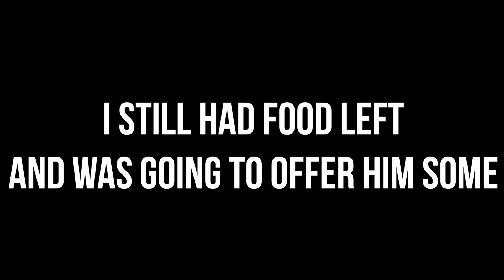Police , crack head & KFC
Palm springs KFC is just like any other lol ... This guy starts abusing the staff after they ask him to leave for stealing drinks ..i had some food left and thought he may like it but ended up offering it to the police who came to remove him ...